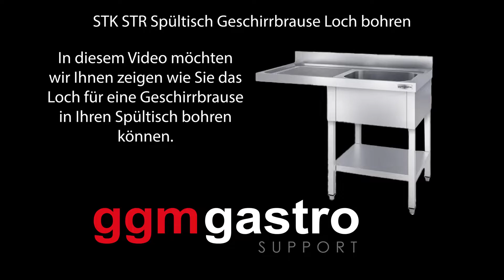STK STR Spültisch Geschirrbrause Loch bohren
In diesem Video möchten wir Ihnen zeigen wie Sie das Loch für eine Geschirrbrause in Ihren Spültisch bohren können.

► ZUM PRODUKT

Art.Nr. STK STR

Art.Nr. STK STR